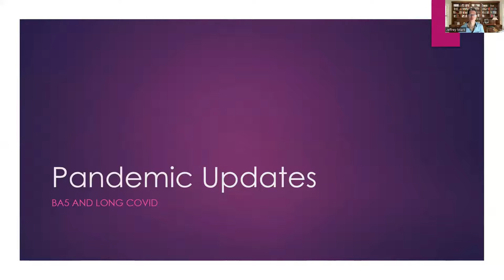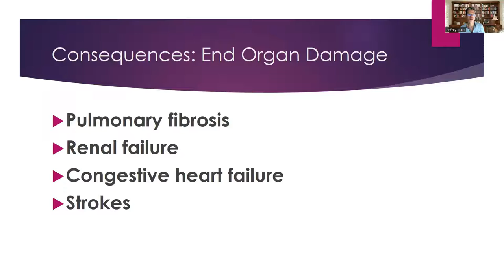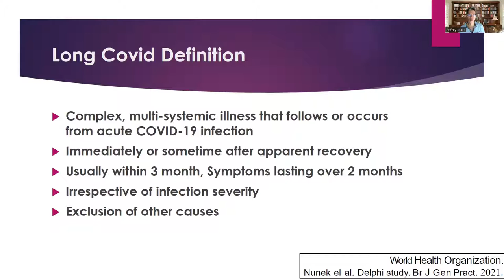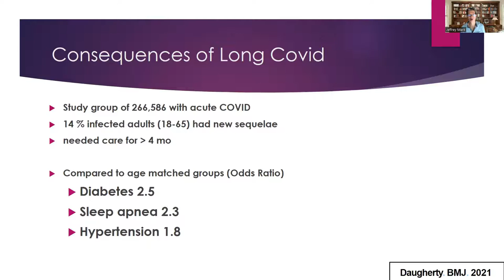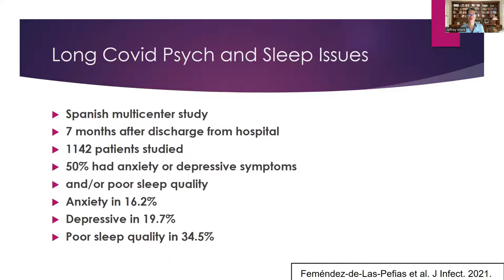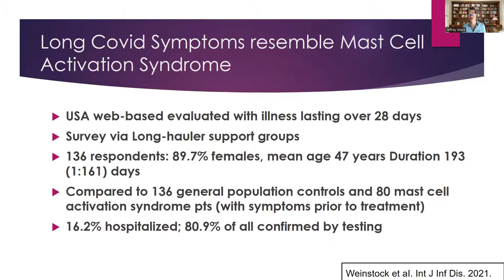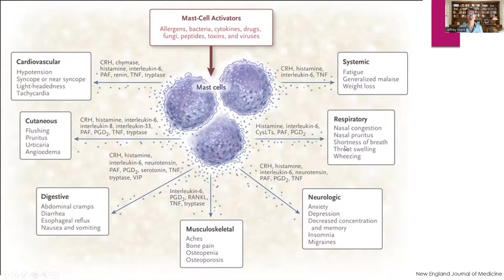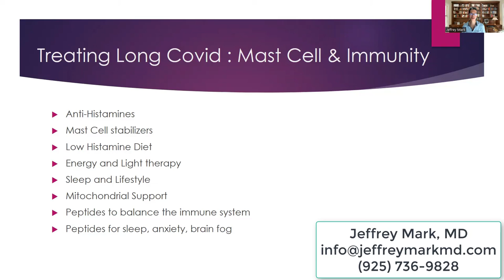Pandemic Update July 2022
BA5 breaks through vaccinated, double boosted, and previously infected people. Also, for those with persistent symptoms or Long Covid, we have new insights and  treatments.